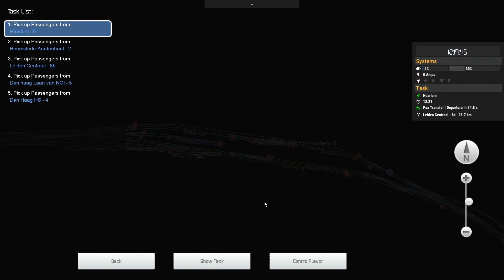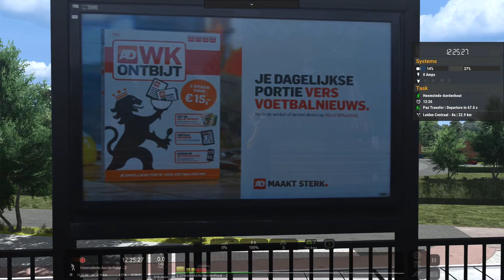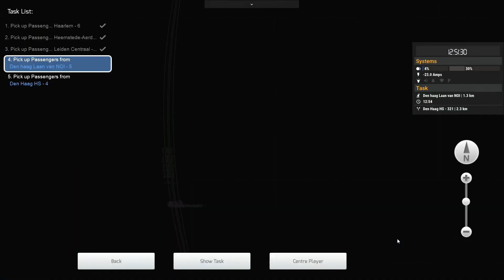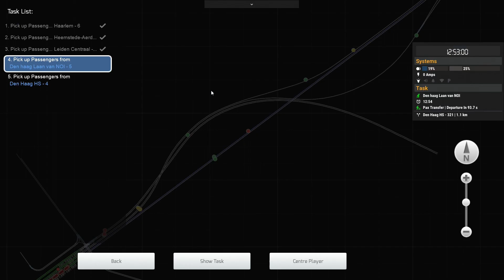Wij racen tegen een ICMm!!! - Train Simulator Classic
Vandaag rijden wij deze route andersom, we gaan deze keer van Haarlem naar Den Haag HS.